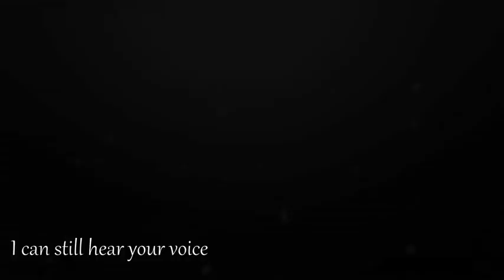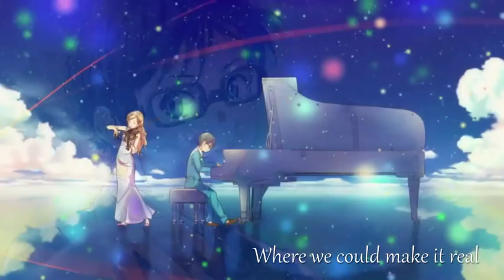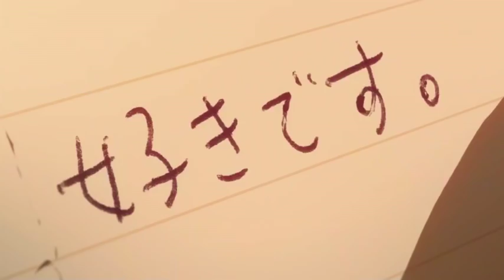[AMV] Sakura- Che'Nelle Shigatsu Wa Kimi No Uso AMV